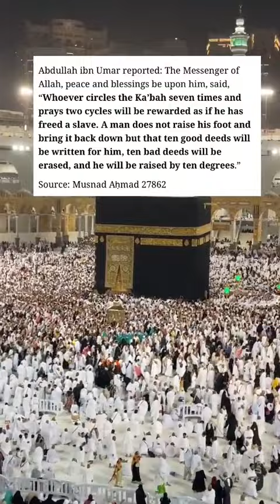Tawaf sunat banyak pahala